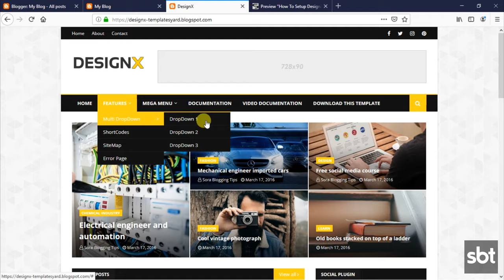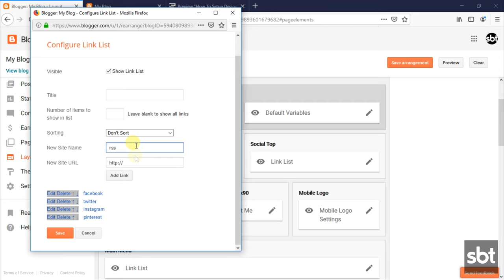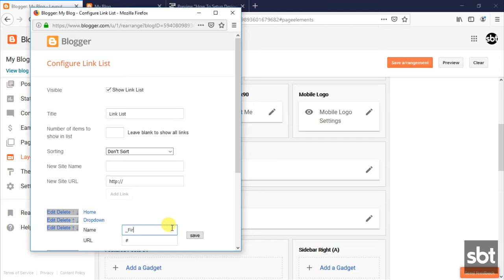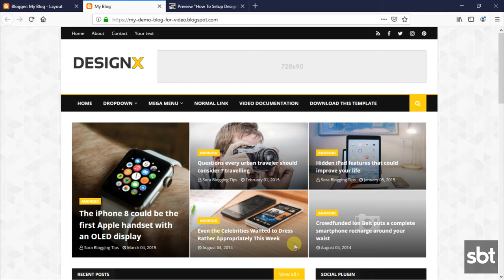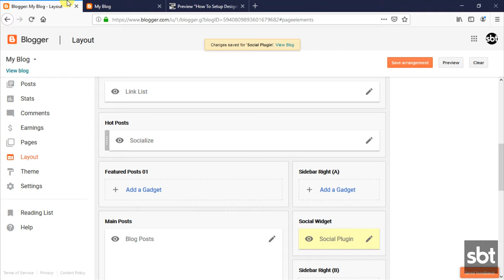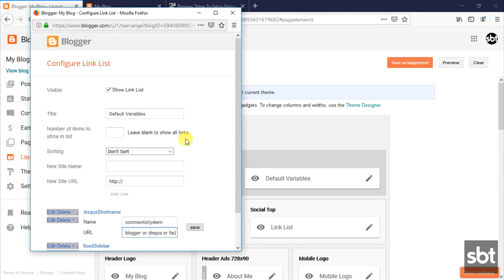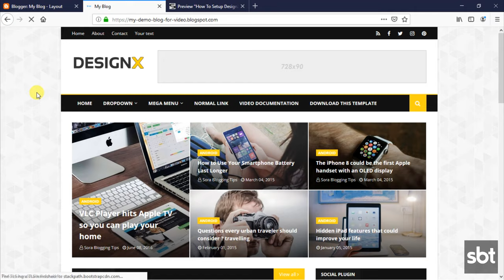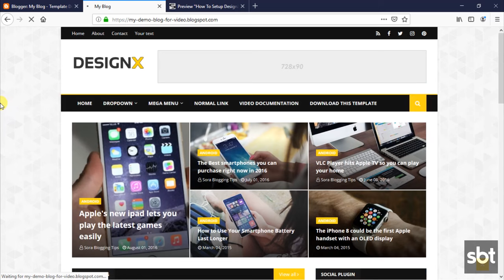How To Setup DesignX Blogger Template - TemplatesYard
DesignX is a featureful and stylish looking theme for stylish people. Loaded with user friendly widgets and premium features, it provides you with an opportunity to create an outstanding looking blog. It is equipped with various of widgets which will help you to publish your blog more professionally. To make it easy for you we have published this detailed documentation, so that you can setup your blog correctly. You have made a good decision by choosing our template. You can check the live demo or download the template through the Link below and also Please watch the video carefully in order to set up your blog.